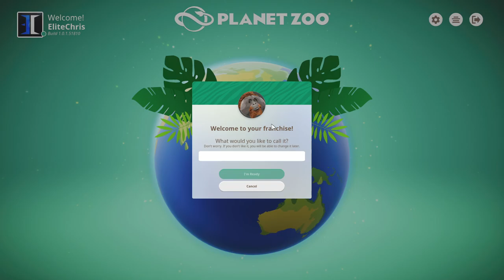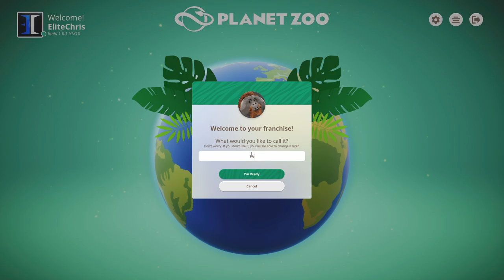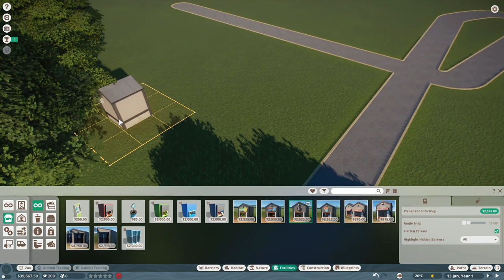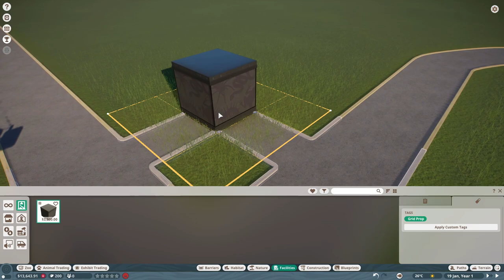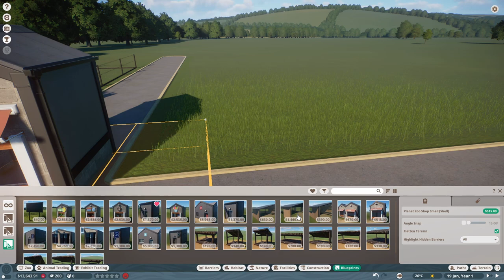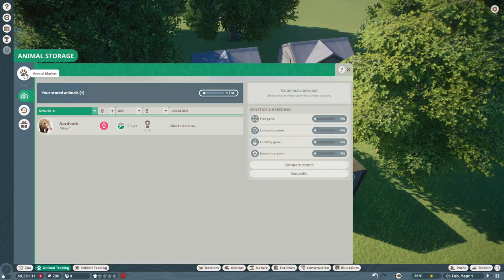HOW TO START A ZOO IN FRANCHISE MODE | Planet Zoo Ep1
Welcome To The First Episode Of My Planet Zoo Lets Play

Today we set up our zoo with some staff buildings and then we work on setting up our first animal exhibit.

► System Specs:
 → CPU: AMD - Ryzen 7 1700 3GHz 8-Core Processor
 → Motherboard: MSI - B350 TOMAHAWK ATX AM4
 → Memory: G.Skill - Ripjaws V Series 16GB (2 x 8GB) DDR4-2666
 → Storage: Sony 250GB SSD & Western Digital 1TB & 2TB HD
 → Graphics Card: MSI - GeForce GTX 1660 Ti
 → Case: Phanteks - ECLIPSE P400 TEMPERED GLASS ATX
 → Power Supply: CORSAIR CX-M Series CX550M 550W 80 PLUS
 → Monitor: ASUS 21.5" 1080p LED Monitor - Black